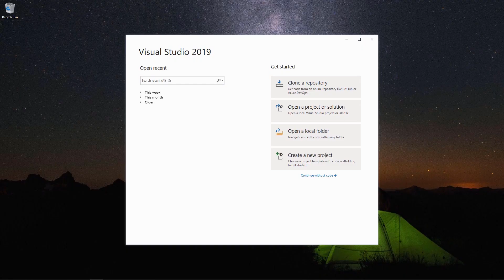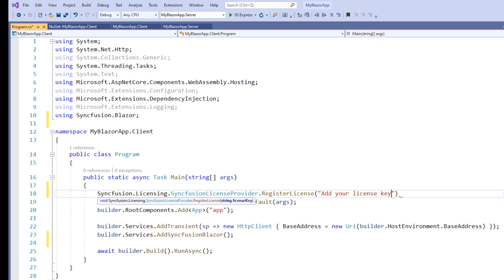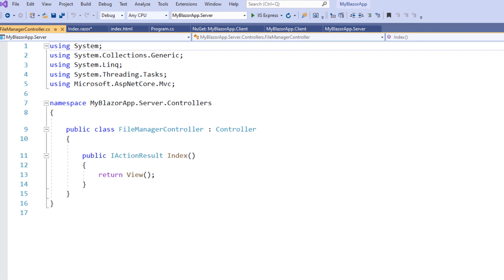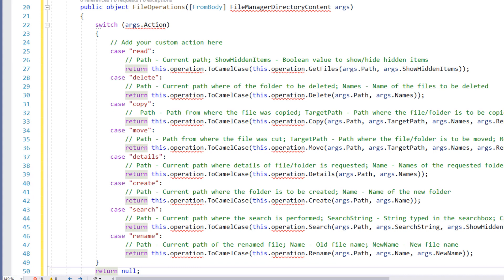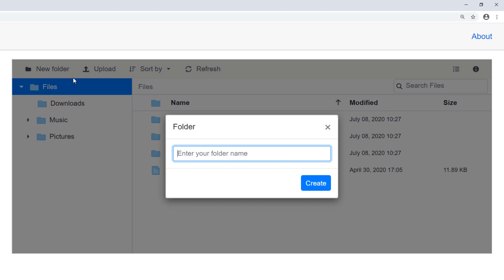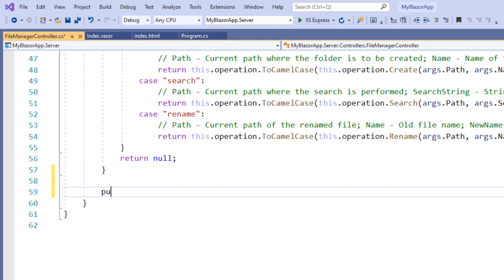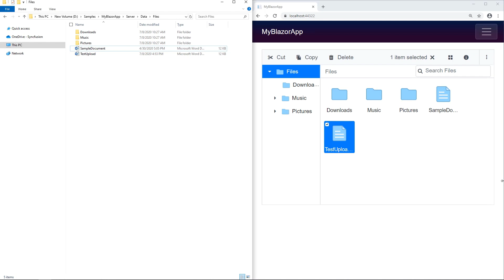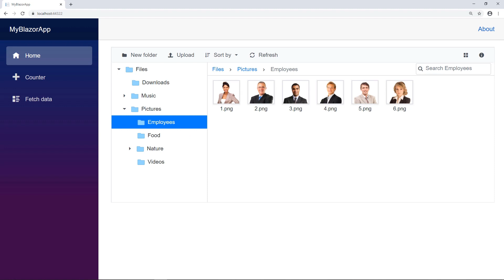Create a File Manager Component in a Blazor WebAssembly Application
Learn how to create and configure the Syncfusion Blazor File Manager component easily.
This video explains how to create a Blazor WebAssembly application and add the Syncfusion Blazor package. Then, it shows you how to add the Syncfusion Blazor File Manager component, perform file operations using server-side PhysicalFileProvider codes, download a file, upload a file, and show image previews in File Manager.

[00:00] Introduction
[00:50] Set up a Blazor environment
[01:30] Install Syncfusion Blazor assemblies
[03:11] Add a Syncfusion Blazor File Manager
[03:39] Perform file operations
[08:10] Download a file
[09:37] Upload a file
[10:59] Show image preview

If you are in need of a trial license key, you can start your Blazor trial from

Check if you are eligible for a free license for all our Syncfusion products on our Community License